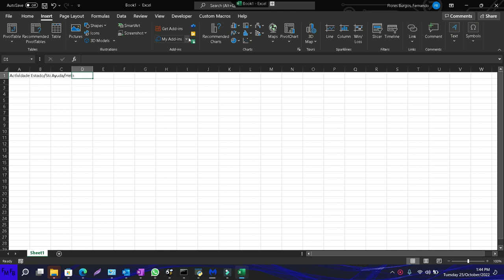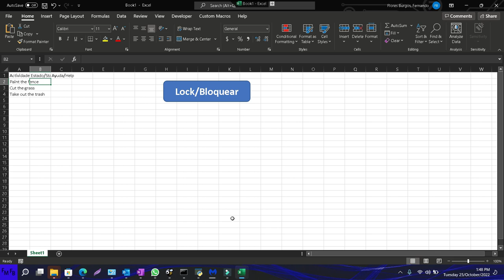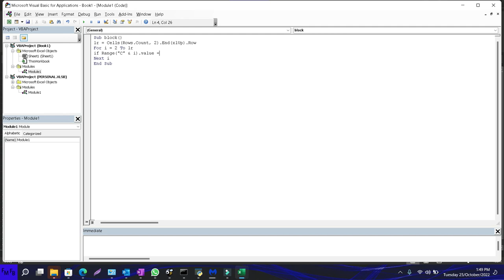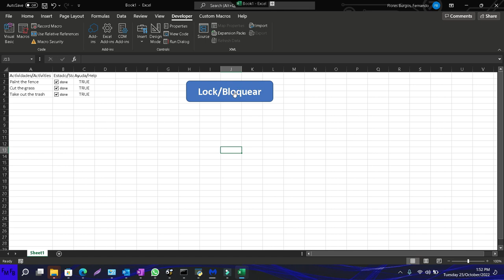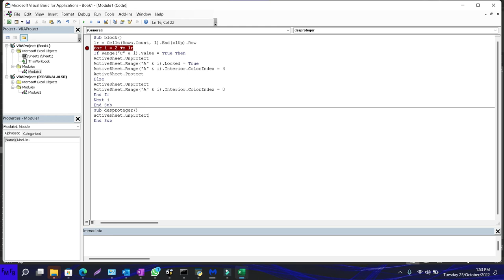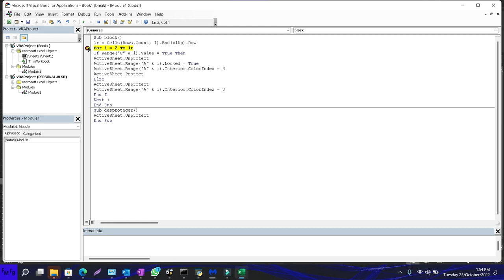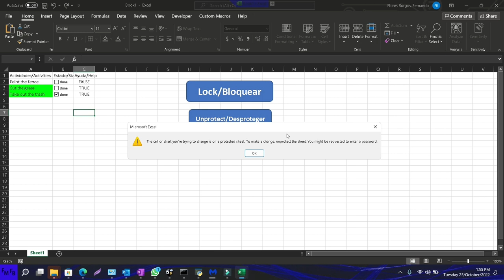Lock cells in excel using VBA